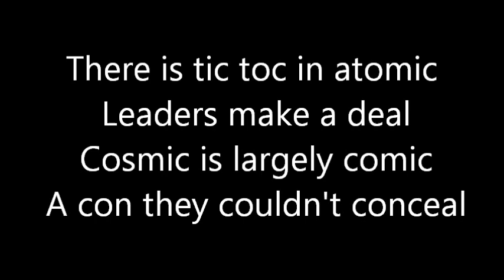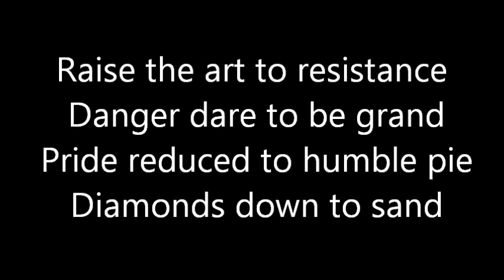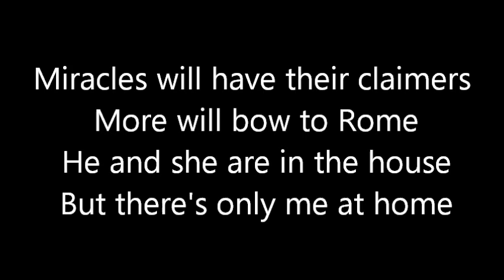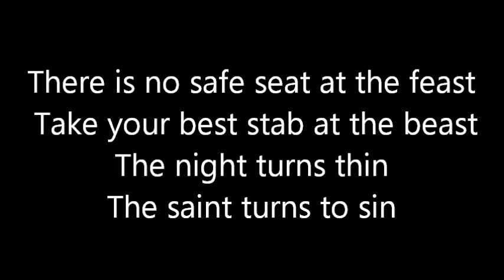Rush-Anagram (Lyrics)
Rush-Anagram from the 1989 album 'Presto'. Enjoy!